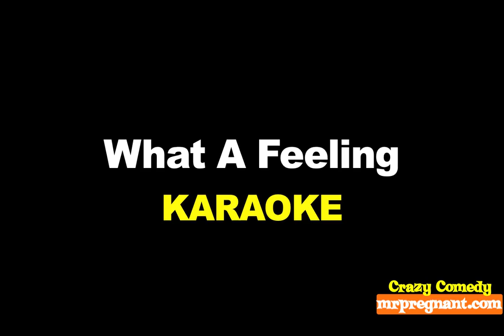A COMIC GENIUS - KARAOKE - What A Feeling